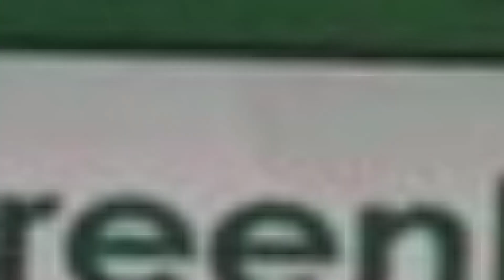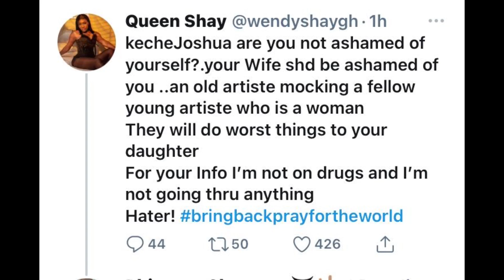Wendy Shay Clashes With Keche Joshua & Pundits Are Not Happy With The Situation